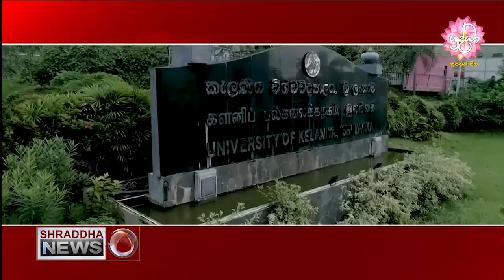ඊයේ දිනයේ කොවිඞ් ආසාධිතයින් 700 ඉක්මවයි…(2021-02-05)